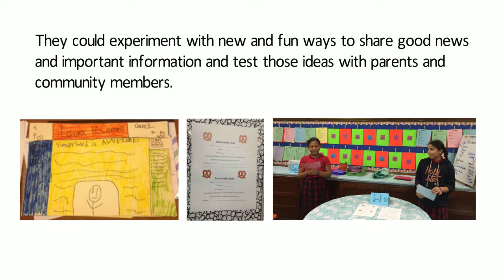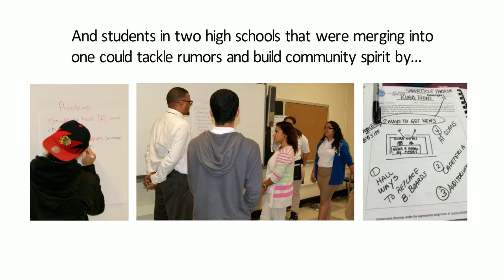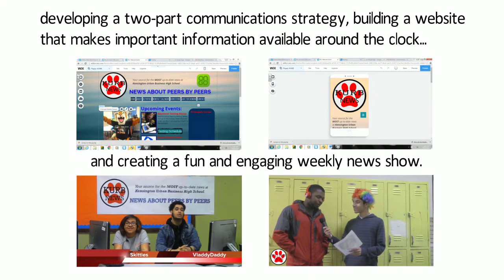Compete 360 - Join us! _Draft